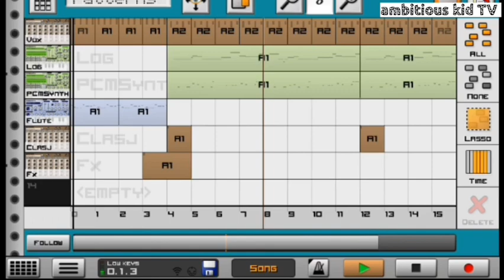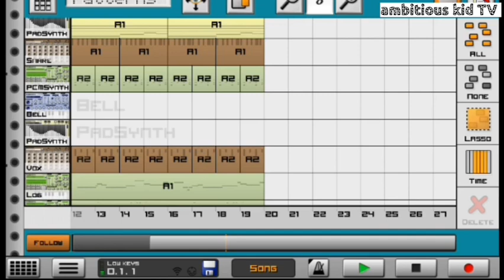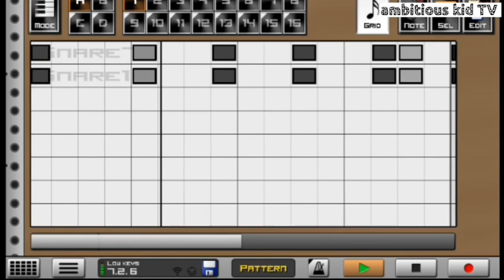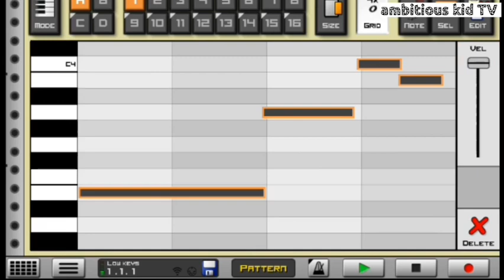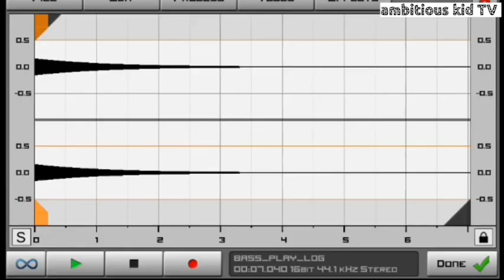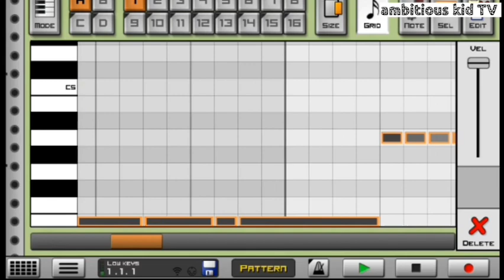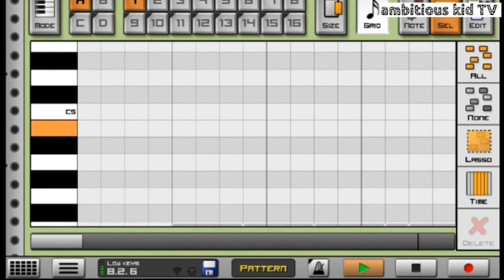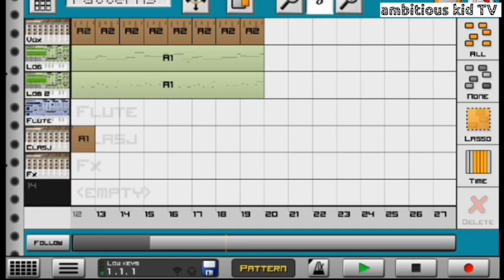how to make [amapiano] like the [low keys] on caustic 3 [beginner]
in this video iam going to be be showing you guys how to make amapiano like the low keys on caustic 3 and also show you some tips and tricks that the low keys use when making amapiano